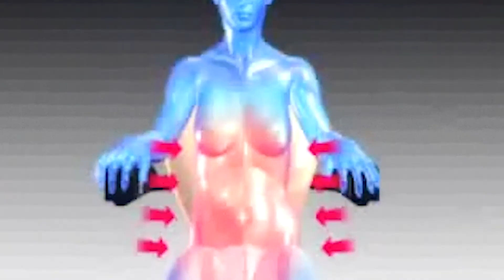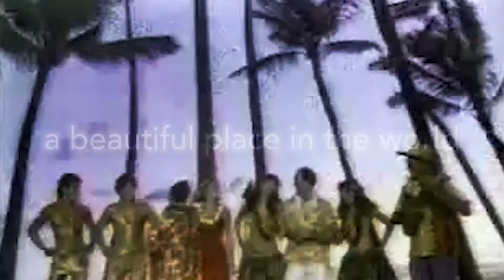Oneo Fakind - February Daze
Aloha! Fly, Hawaii.

February Daze by Oneo Fakind from the album The Death of Us